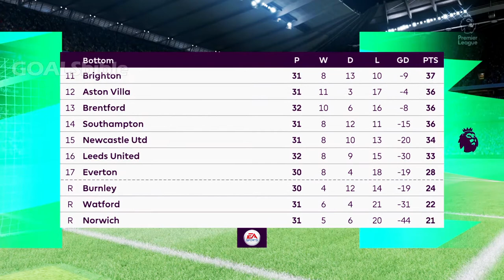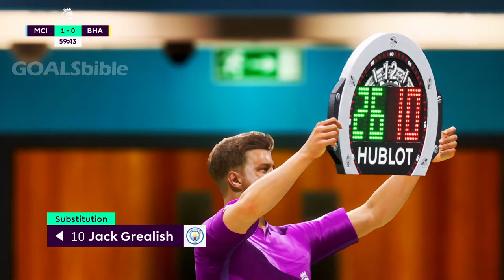Man City vs Brighton | FIFA 22 Gameplay | PREDICTION & LINE-UPS | Premier League Full Match 2021/22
Manchester City vs Brighton Preview: Man City vs Brighton 2022: This FIFA 22 game is played by the AI for both teams (AI v AI).

Man City Predicted Lineup: Ederson, Cancelo, Laporte, Aké, Stones, Gündoğan, De Bruyne, Silva, Rodri, Mahrez & Sterling

Brighton Predicted Lineup:

We say: Man City 2-0 Brighton @goalsbible